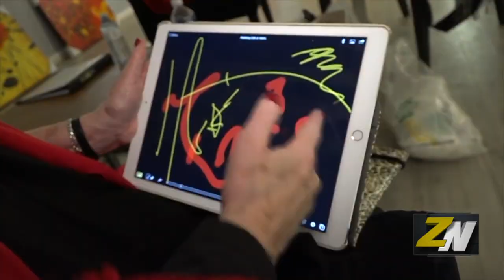ZNews - Toronto Jewish Film Festival Honours Marilyn Lightstone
The Toronto Jewish Film Festival wrapped up their 2022 season with a tribute to ZoomerMedia's very own Marilyn Lightstone, ZoomerNews Videographer Darrin Maharaj has more...